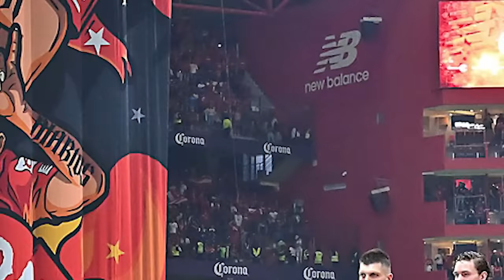🔥👹ULTIMA HORA SE CONFIRMAN 3 JUGADORES QUE ABANDONARAN TOLUCA! MARTINOLI SEÑALA 3 FICHAJES A TOLUCA!